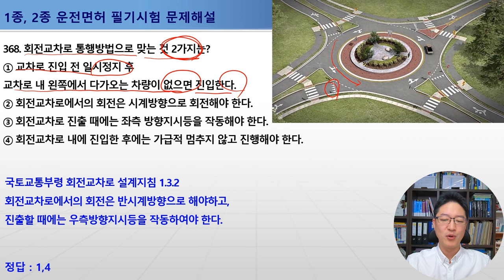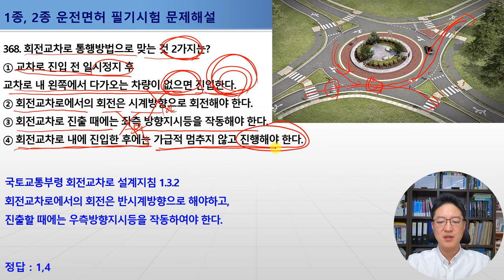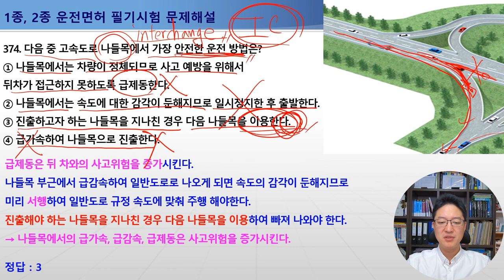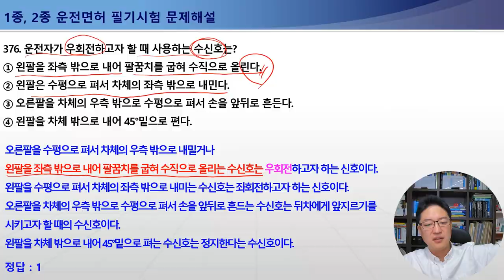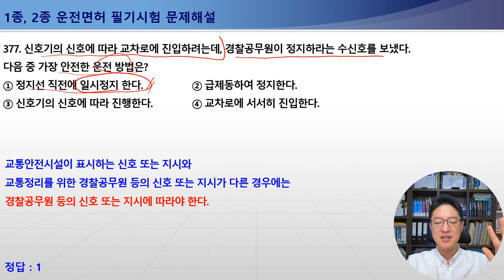364-377번 회전교차로의통행방법,회전교차로에서의금지행위,일시정지하여야할장소,수신호와전자신호중우선하여따라야할신호-1종보통필기시험,2종보통필기시험문제[운전면허학과시험문제해설]